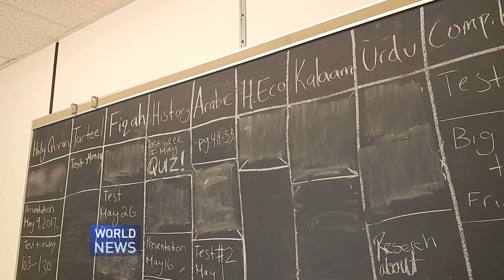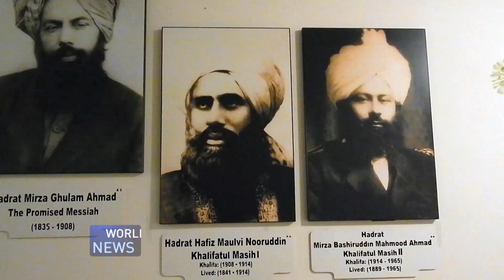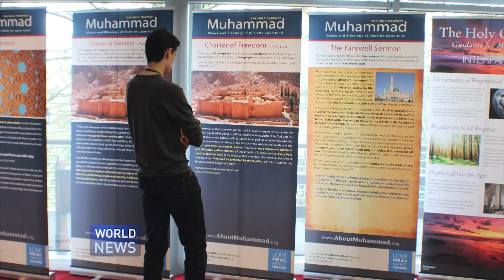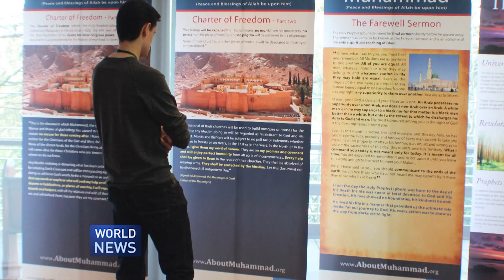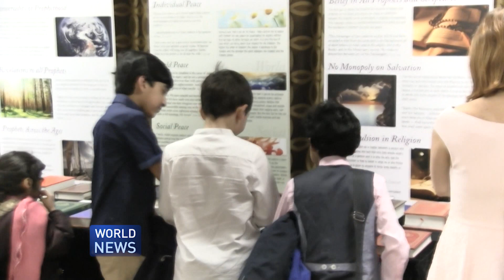Germany Jalsa 2017 Inspection & Other Ahmadiyya Stories